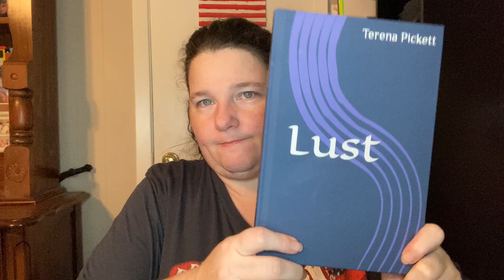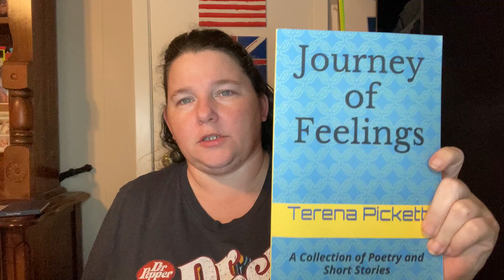I present to you...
Me talking about various stuff after recording a podcast episode plus promoting my books on Amazon/Kindle. LOL
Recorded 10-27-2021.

*Unedited*